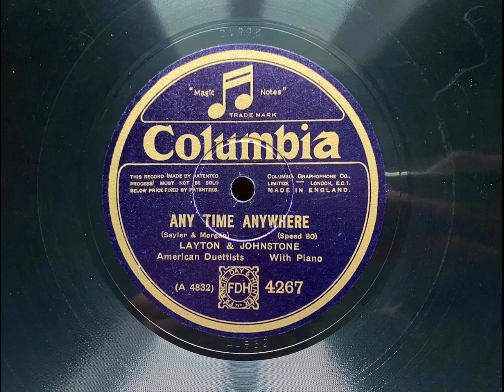Any Time Anywhere - Layton & Johnstone, Recorded 1927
Another Caretaker sample record.